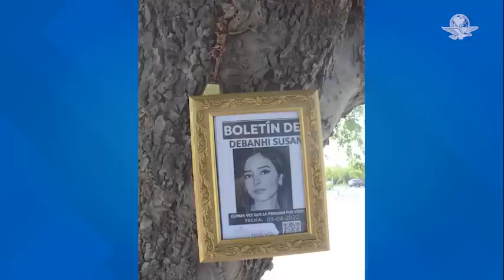Tribunal confirma vinculación a proceso de 2 empleadas del motel Nueva Castilla por caso Debanhi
A las mujeres se les acusa de encubrimiento y falsedad en declaraciones